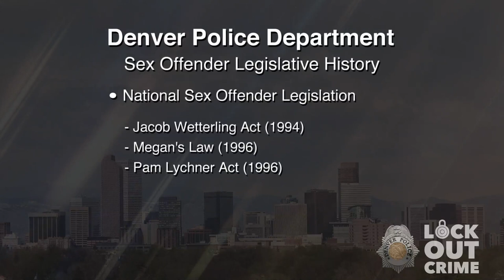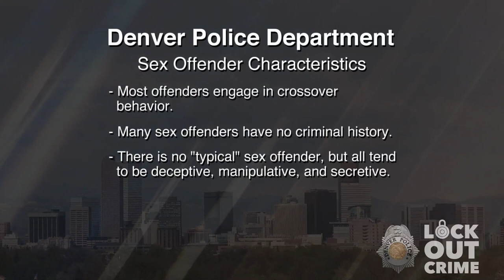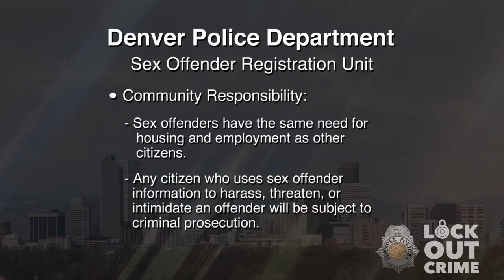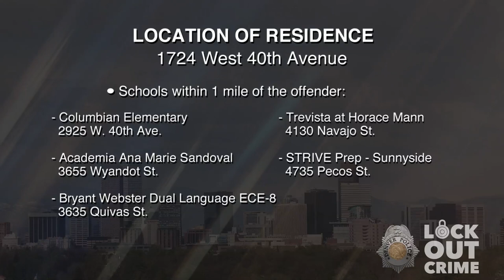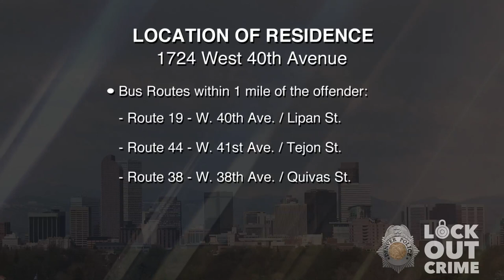SVP Frank Royce Ludwig 072120